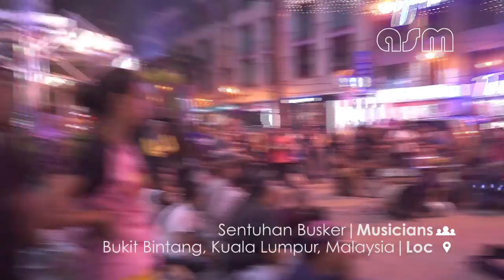ASM INTERVIEW - SENTUHAN BUSKER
02_Asian Street Music - Musician Interview 2014
SENTUHAN BUSKER
Bukit Bintang, Kuala Lumpur, Malaysia